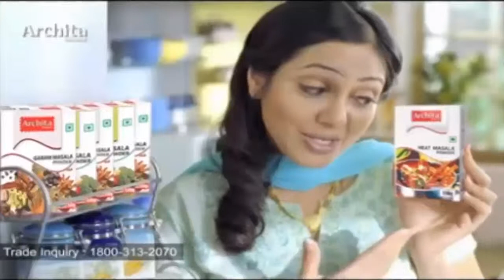समाजवादी पार्टी बहुजन समाज पार्टी बाबा साहब के रास्ते पर चल रहे है अखिलेश यादव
ADI न्यूज सच के साथ लगातार।
हमसे संपर्क के लिये या हम तक कोई खबर पहुचाने के लिये इन नम्बर पर सम्पर्क करे 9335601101